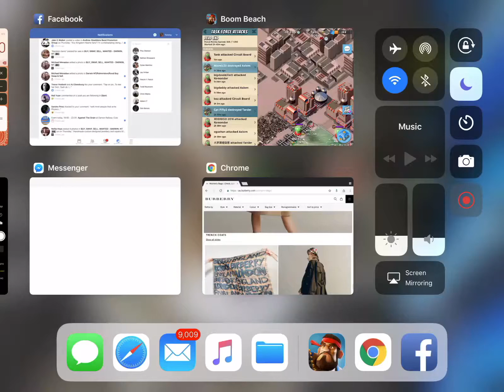Boom Beach Operation, How To Finish Off A Base With Smoke Attack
Smoke attack in an operation, finish off a base